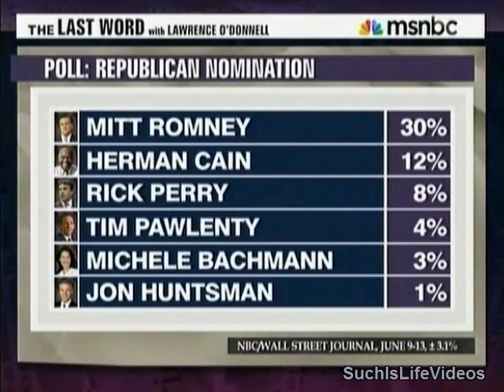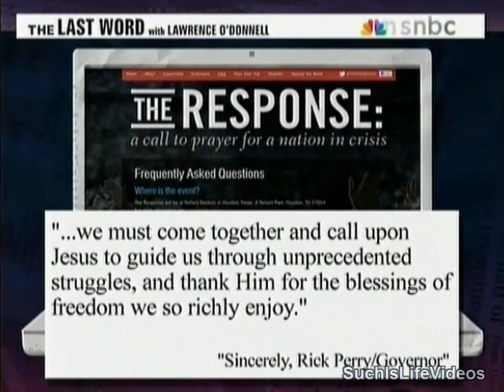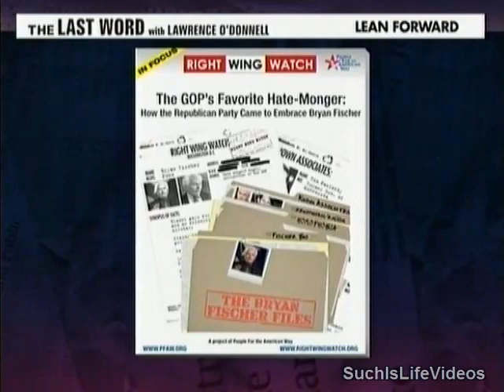Lawrence O'Donnell - Rick Perry Teams Up With AFA For Prayer Rally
Lawrence O'Donnell talks with Peter Montgomery (People For The American Way).